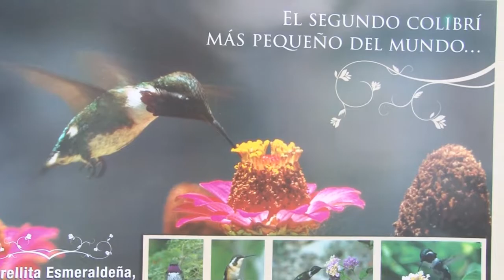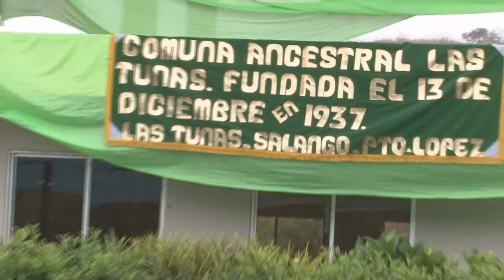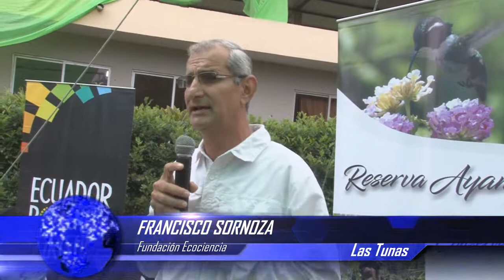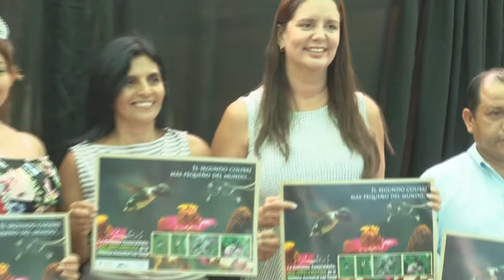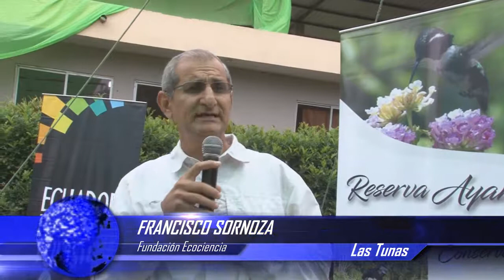FRANCISCO SORNOZA – FUNDACIÓN ECOCIENCIA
DECLARATORIA DE LA ESTRELLITA ESMERALDEÑA SEGUNDO COLIBRÍ MÁS PEQUEÑO DEL MUNDO